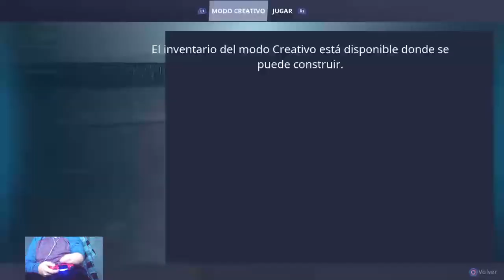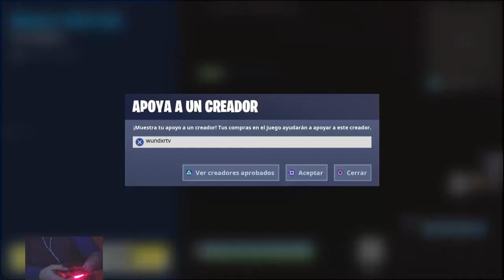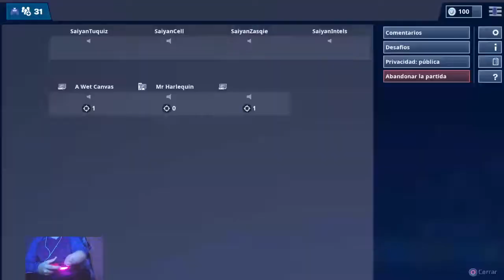Live Mi Gente